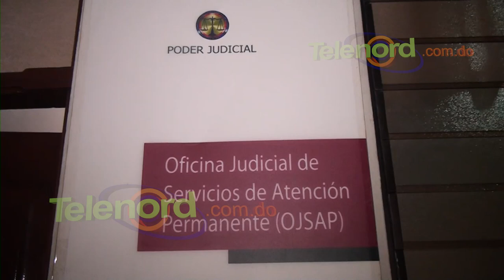Garantía económica a ebanista que disparó contra asaltantes; en incidente murió niña de 11 años